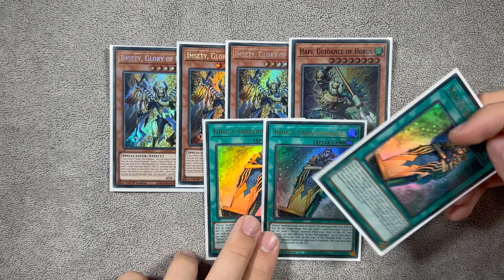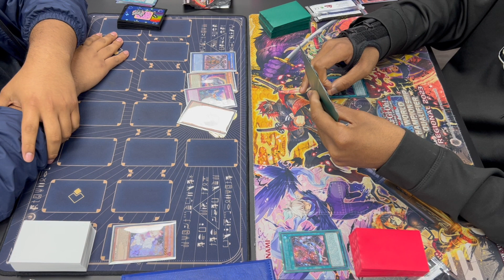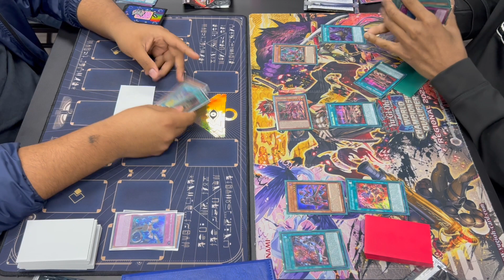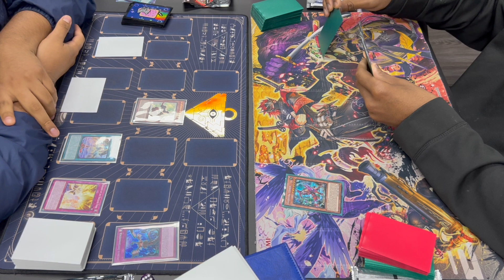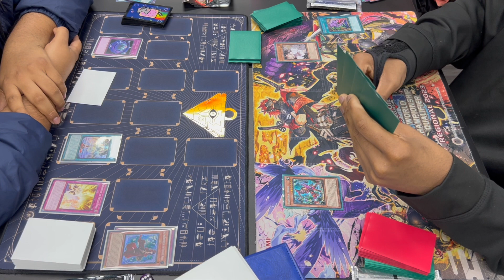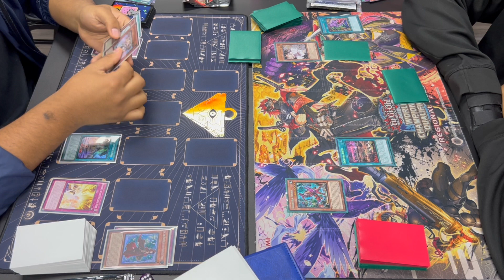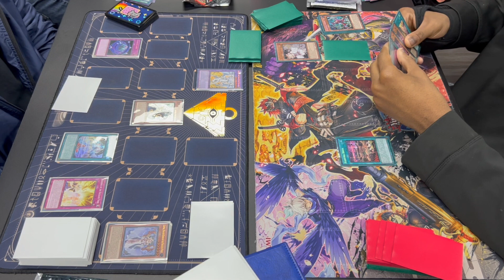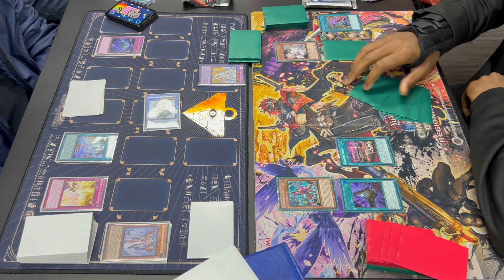Yu-Gi-Oh! *LIVE DUEL* VOICELESS VOICE VS KASHTIRA MARCH 2024